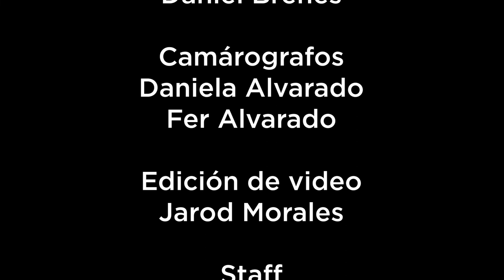Soñándote - Matías Muñoz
Matías hoy nos comparte Soñando, uno de sus nuevos singles que está produciendo.